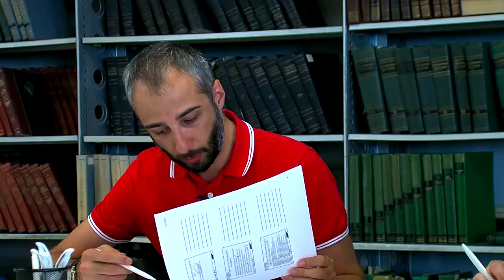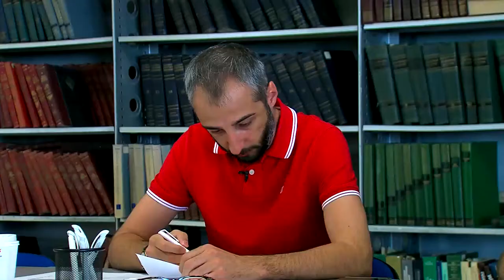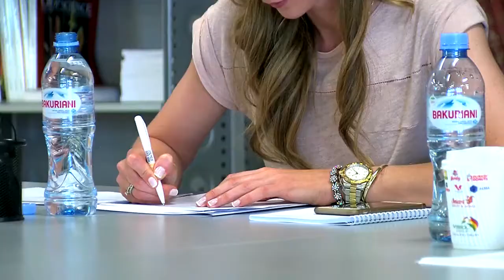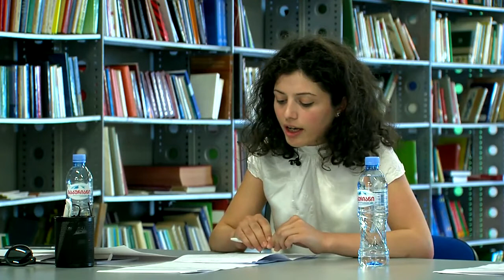დაწერე კანონი (მეხუთე ნაწილი)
დაწერე კანონი თავისუფალი უნივერსიტეტის ადამიანის უფლებების ეროვნული ინსტიტუტის პროექტია, რომელიც საქართველოში ამერიკის შეერთებული შტატების საელჩოს მხარდაჭერით განხორციელდა.

პროექტის მიზანია საკანონმდებლო პროცესში მოქალაქეთა ჩართულობის გაზრდა, ადამიანის უფლებების სფეროში საკანონმდებლო ბაზის დახვეწა, არსებული ხარვეზების გამოაშკარავება და აღმოფხვრა.

პროექტის ფარგლებში მომზადდა ვიდეორგოლები, სადაც მოაქალქეების მიერ წარმოდგენილი საკანონმდებო წინადადების კომისიური წესით განიხილება.